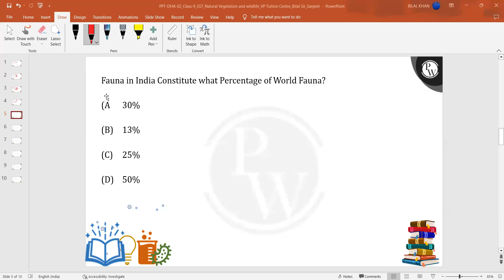Fauna in India Constitute what Percentage of World Fauna?....